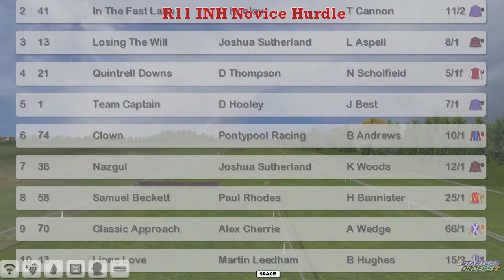NH WK3 R11 INH Novice Hurdle